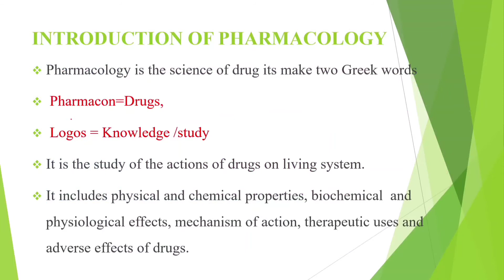what is pharmacology pharmacology definition@thecuriousmind7638